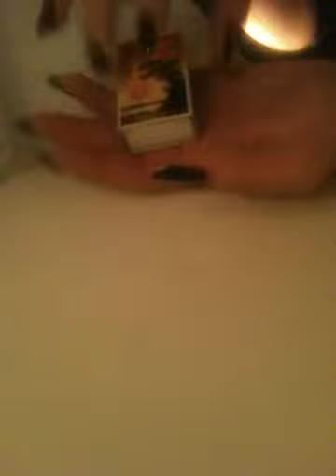Asmr nailtapping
Pure nailtapping ( i broke my left index fingernail, and had to patch it up with some tape.. If it looks a bit chunky.. you know why!)